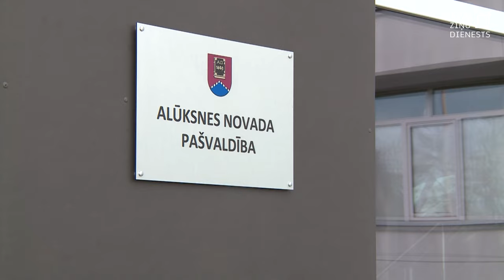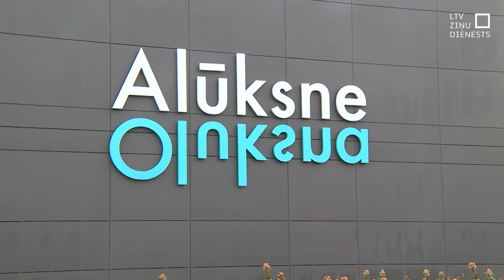Alūksnē maksās 100 eiro par atklātiem pārkāpumiem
Alūksnes novada iedzīvotāji no nākamā gada varēs saņemt līdz 100 eiro, ja palīdzēs atklāt sabiedriskās kārtības pārkāpumus. Jebkurš  pierādījums gan nederēs –  iesniedzējs nebūs anonīms un materiālam jābūt tādam, kas tiešām palīdzēs identificēt likumpārkāpēju. Alūksniešu domas par jaunajiem noteikumiem atšķiras. Kādam šķiet, ka atgriežas padomju laika ziņošanas likumi; citi domā, ka tā ātrāk tiks ieviesta kārtība.